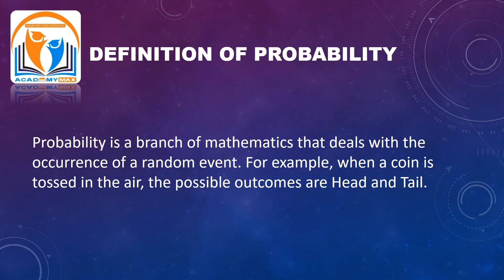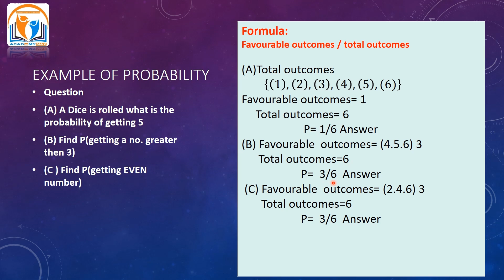Probability Lecture#2 || examples || ADC,ADP,BBA